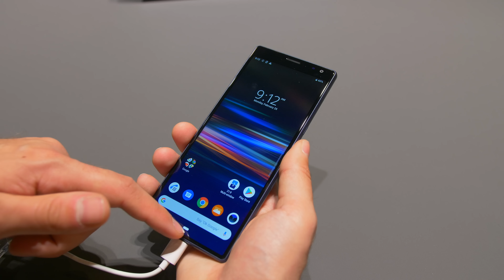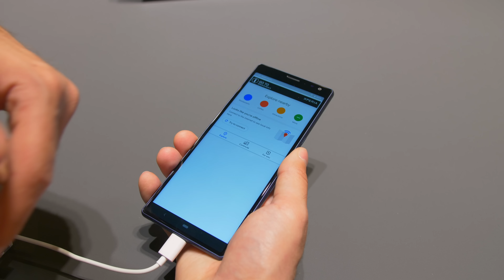Kitűnt a tömegből a Sony! | Xperia 1 és Xperia 10 bemutató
Sziasztok! Az MWC-n a Sony három mobilt leplezett le, a csúcskészülék Xperia 1-et, valamint a középkategóriás Xperia 10-et és 10 Plust. Előbbit nem lehetett kipróbálni, a másik kettőt viszont igen.